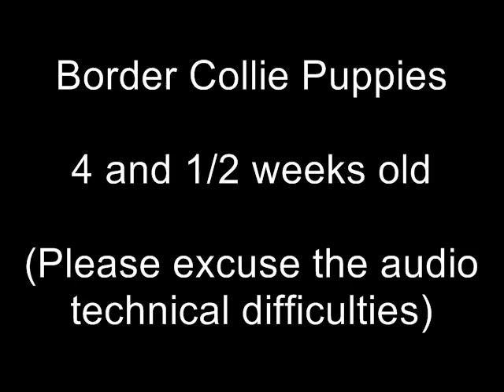Border Collie Puppies - Ready to Run!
4 1/2 week old BC puppies. Please excuse the audio, tried something different and it obviously didn't work :)